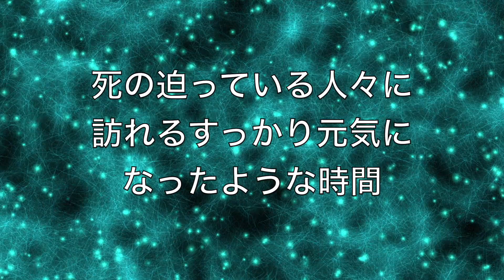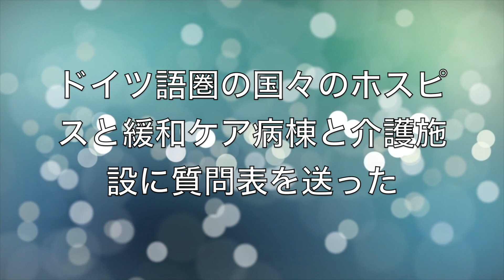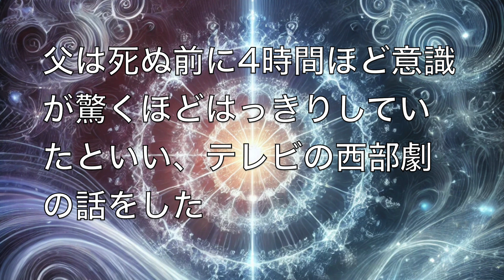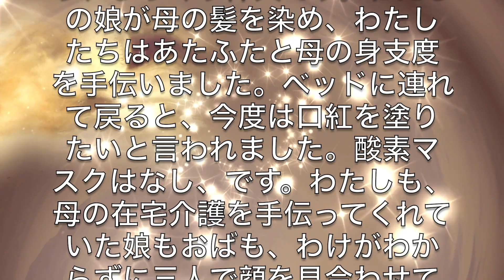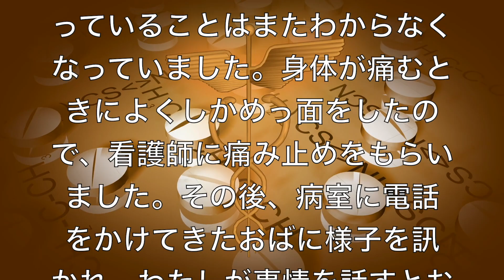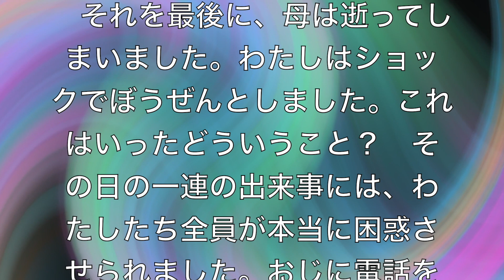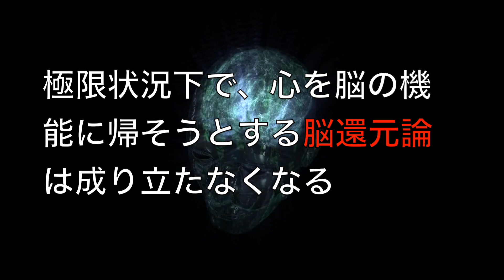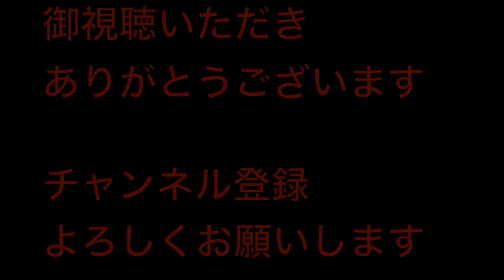【お迎え体験】終末期明晰とは何か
この動画はお迎え体験と終末期明晰についてです

参考文献
アレクサンダー・バティアーニ『死の前、「意識がはっきりする時間」の謎にせまる　「終末期明晰」から読み解く生と死のはざま』三輪美矢子 訳　KADOKAWA　2024年
ピーター・フェンウィック / エリザベス・フェンウィック『死後も生きる〈意識〉　ここではないどこかへの旅』松田和也　訳　創元社　2020年

鈴木秀子『死に行くものからの言葉』文藝春秋　1996年

　今回の動画では、知的能力を永久に失ったと思われていた患者が死の直前に、意識の清澄さや自意識、記憶、明晰な思考力を一時的に取り戻す終末期明晰という事象について紹介したいと思います。以前の動画では死に臨んだ人のお迎え体験を紹介しましたが、それに準ずる現象として、イギリスの医学者ピーター・フェンウィックによって唱えられた終末期体験と呼ばれる現象があり、その中には死の直前における一時的な寛解と覚醒を指す中治り現象が含まれます。聖心会のシスターである鈴木秀子氏は、中国の人々はこのような現象を「回光返照」と呼んでいると指摘しており、死の迫っている人々に訪れる「すっかり元気になったような時間」に自然との一致、自分自身との和解、他者との仲直りといった人生最後の仕事をするようだと述べています。
　このような現象は、近年、終末期明晰、または死の前の覚醒と称され、中には患者の外見に目に見える変化（10歳から15歳若返ったように見えたなど）があったことを報告している事例もあります。

　ヴィクトール・フランクル研究所所長であり、この種の現象に着目したアレクサンダー・バティアーニは、ドイツ語圏の国々（ドイツ、オーストリア、スイス、リヒテンシュタイン公国）のホスピスと緩和ケア病棟と介護施設に質問票を送りました。そして、数週間のうちに、29件の回答が得られ、それらを分析したところ、初期の発見と重なる点が見えてきたといいます。そして終末期明晰が起こるのは、特定のタイプの神経疾患に限らず、バティアーニが受け取った事例報告の半数以上は認知症患者であったが、その他にも脳腫瘍や外傷性脳損傷、脳卒中後の認知障害を伴う患者や、詳しい記載はないが深刻な認知障害を抱える患者の事例もあったといいます。

　続いて終末期明晰の具体的な事例の報告についてです。バティアーニはおよそ1年の間をおいて亡くなった父親と母親の両方の終末期明晰を目撃したという人の話を紹介しています。その人の父は死ぬ前に4時間ほど意識が驚くほどはっきりしていたといいテレビでやっている西部劇の話をしたといいます。そして、その1年後、母が意味のある話が一切できなくなり、やがて上気道感染症にかかって入院した際、病院のスタッフから自宅に帰して看取りの準備をしてはどうかと提案され、その人は親類に連絡し母に会いに来てほしいと頼んだようですが、その時のこととして次のようなエピソードが紹介されています。

　わたしが病院に着くと、なんと母が話しかけてきました。髪を染めて洗いたいから、浴室へ行くのに手を貸してほしいと言うではないですか！　もう、びっくり仰天です。わたしの娘が母の髪を染め、わたしたちはあたふたと母の身支度を手伝いました。ベッドに連れて戻ると、今度は口紅を塗りたいと言われました。酸素マスクはなし、です。わたしも、母の在宅介護を手伝ってくれていた娘もおばも、わけがわからずに三人で顔を見合わせてばかりいました。こんなことってあるの、と。
　およそ二時間後、親類たちが到着しました。母は食事をし、みんなと歌をうたい、あれこれ話をしました。親類たちの近況についても尋ねました。すべてがそんな調子だったので、わたしがみんなに変な目で見られたくらいです！　おじは、看護師を雇ってあげるから、わたしとおばはちょっと休みを取るといいと言いました。母は元気そうだから、と……実際、そのときはそうだったのです。
　でも、一行をエレベーターまで送って戻ってくると、母の言っていることはまたわからなくなっていました。身体が痛むときによくしかめっ面をしたので、看護師に痛み止めをもらいました。その後、病室に電話をかけてきたおばに様子を訊かれ、わたしが事情を話すとおばはとても驚いていました。そうしてふたりで話していたとき、母が目を開け、私の手をぎゅっと握って、こう言ったのです。「かわいそうなわたしの子」と。
　それを最後に、母は逝ってしまいました。わたしはショックでぼうぜんとしました。これはいったどういうこと？　その日の一連の出来事には、わたしたち全員が本当に困惑させられました。おじに電話をかけて知らせると、おじも大きなショックをうけていました。

　最後に終末期明晰の解釈についてです。認知症のような慢性的な神経疾患は大抵不可逆であり、いったん発症したら元に戻らないため、終末期明晰は科学的には説明がつかないと言われます。そして、バティアーニは終末期明晰に近い現象として臨死体験の存在を挙げています。 実際、臨死体験においても、以前の動画でも紹介しているように知覚が鋭敏化するという報告がしばしばありますが、臨死体験と終末期明晰の関連性の中に、死とその直前の極限条件下で、脳機能が低下したタイミングに認知機能と精神機能が高まるという考えに対するヒントがあるのかもしれません。また、臨死体験は医学的危機の最中のどのタイミングで起きるかが判然としない事や、極めて主観的な体験であるという意見もありますが、終末期明晰はそのような弱点がなく臨死体験のデータの弱点を補うことができる可能性も指摘されています。そして、さらに広い意味では、脳と心の関係の境界ないし極限条件下では心を脳の機能に帰そうとする脳還元論は成り立たなくなると言えます。そして、バティアーニもまた、終末期明晰を説明し得るモデルの一つとして、人は誰でも潜在的には遍在精神（mind at large）をもっているという脳濾過装置理論についても言及しているのです。